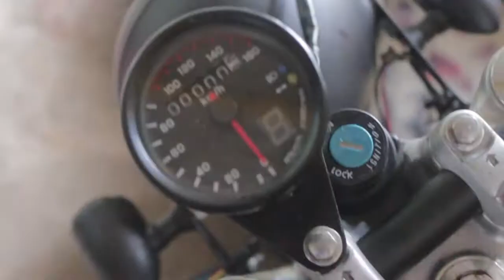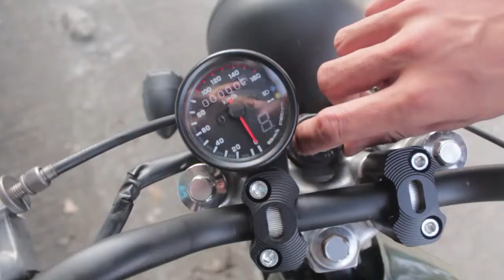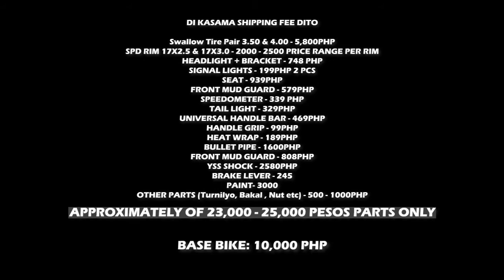BARAKO 1 BRAT BUILD // GYM GARAGE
Powered by
Builder Angelito Correa Dizon

Ito po yung mga binili na galing sa shopee,
UULITIN KO PO DI PA PO KASAMA YUNG SHIPPING FEE SA COSTING :)